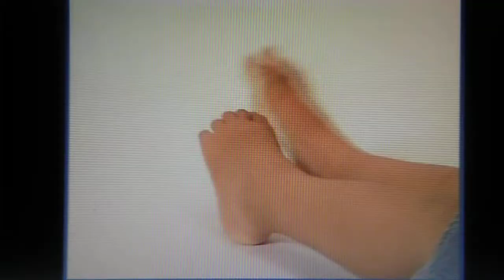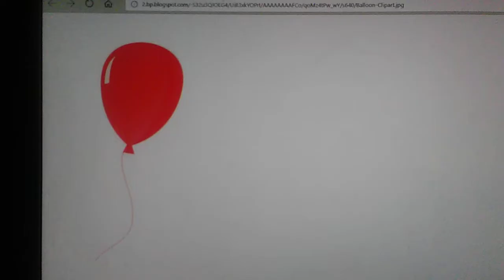Lion Feet Balloon Truck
From Bee smart Baby vocabulary Builder 2